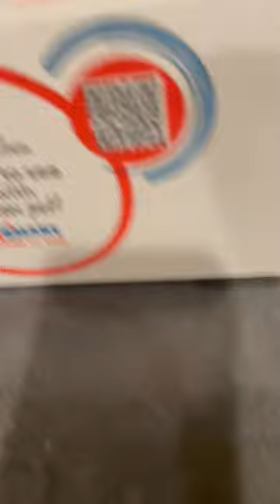My hamster journey of gizmo will start here!